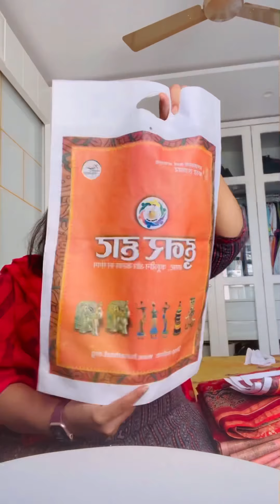hunarhaat2021 - Surat 300+ handycraft shop till20th December | मैंने भी लिया साड़ी सूट दुप्पटा ।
Hunar haat - UP , Kashmir,  Panjab , aasam, Delhi , MP , South India almost sabhi state ki kuch vishesh kala ka stuff aap ki milega - aap surat mai hai toh visit kare 🙏